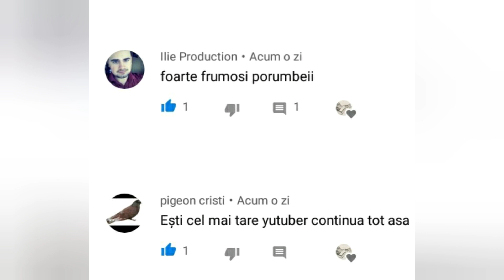Încă un pripasit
Dati un LIKE ȘI ABONATIVA

MULTUMESC pentru susținere din partea voastră